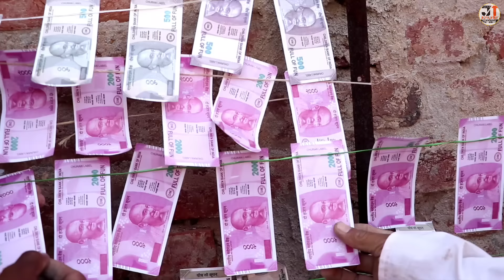મોમા-ભોણાની એન્ટ્રી જોઇને સોમલા અને ખેમલાની આંખો ફાટી ગઈ | MOMA-BHONA NI ENTRY| NEW COMEDY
Director - Producer
જય માતાજી
જય જોગમાયા
જય આશાપુરા માતાજી